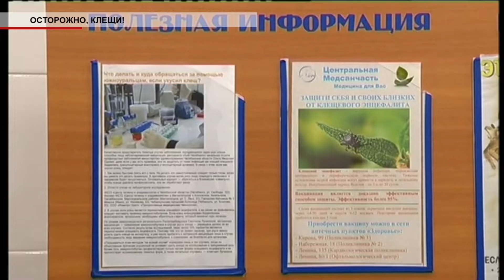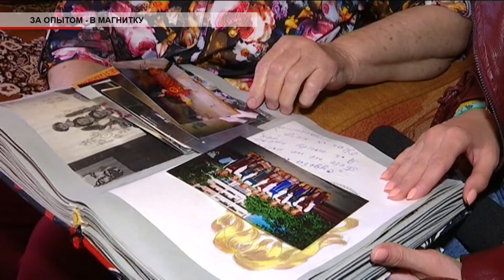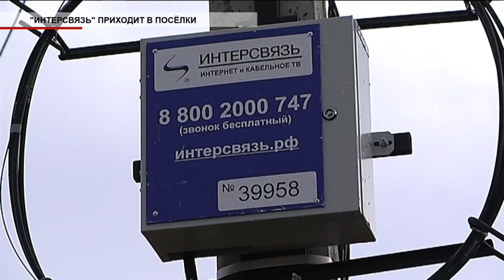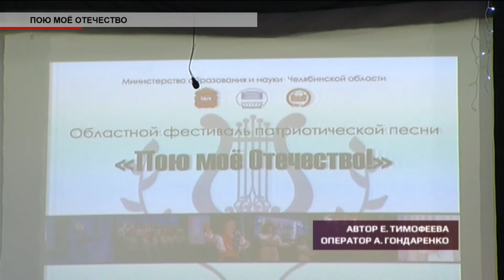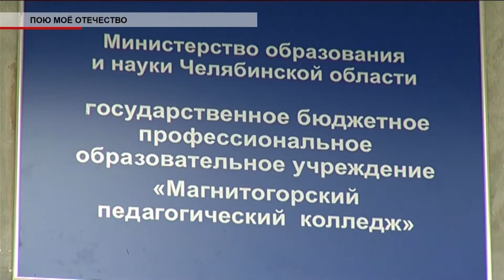Время местное Эфир: 16-05-2019